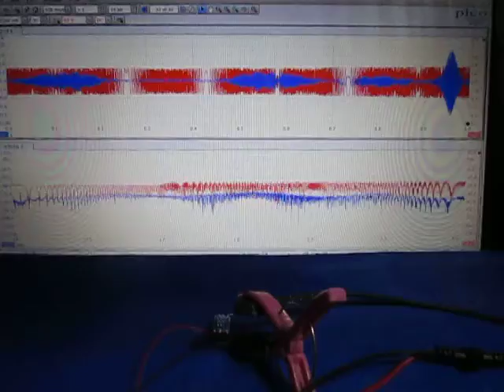表面弾性波の観察 Observation of the surface acoustic wave